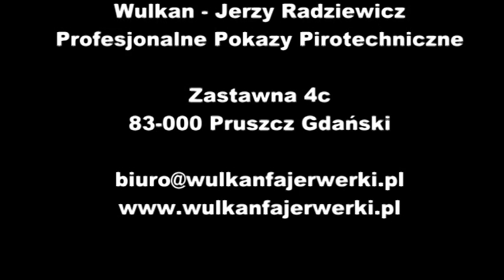Zestaw fajerwerków do samodzielnego odpalania FW450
Wulkan Fajerwerki - Jerzy Radziewicz
Profesjonalne Pokazy Pirotechniczne

GG: 4335058